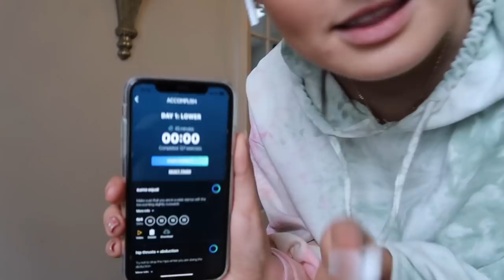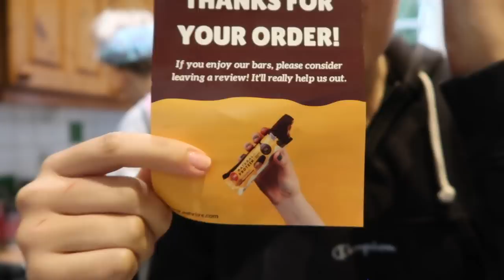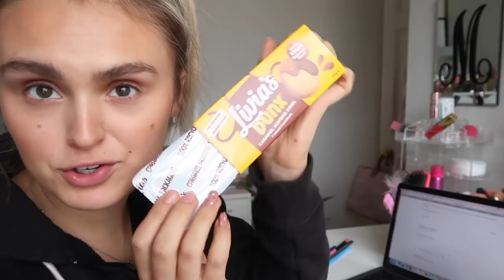WHAT I EAT IN A DAY / HEALTHY & SEMI VEGAN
Ellloooo everyone & welcome back to a brand spanking new video!! Here’s a little look at what I eat so enjoy love Mishy 💛!!!

PORRIDGE RECIPE -
- INGREDIENTS -
1 cup oats
1 cup almond milk
1 tea spoon of coca powder
1 tea spoon of maple syrup
1 table spoon of vegan protein powder (women's best choco is my fave)
- Mix all together & leave in fridge for a couple of hours or overnight-
Add Banana, cinnamon & nuts

 Fave protein bars -

DINNER -
x2 Salmon pieces with pepper & garlic under the grill

-OVEN BAKE -
butternut squash with salt, pepper, garlic, cinnamon & maple syrup
courgette & mushrooms with salt & pepper

Add Avocado, olives, sun-dried tomatoes, olives & hummus